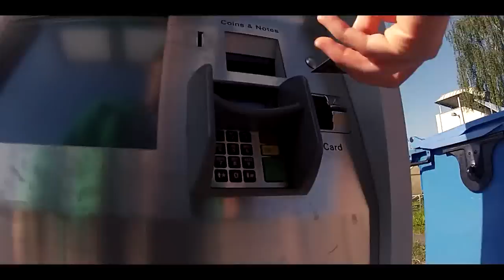Draper - Graduation (Official Music Video)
Draper & Large Aperture 2012

Shot by Large Aperture Photography in the two weeks surrounding a constant stream of life changing events. If you like the video let him know: